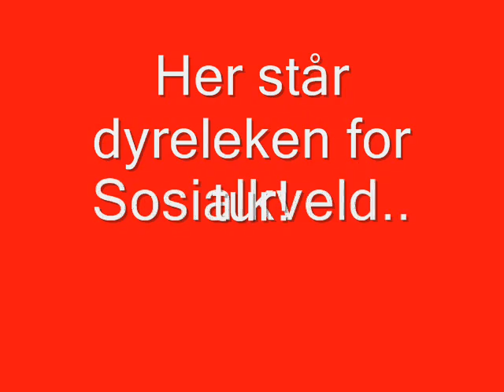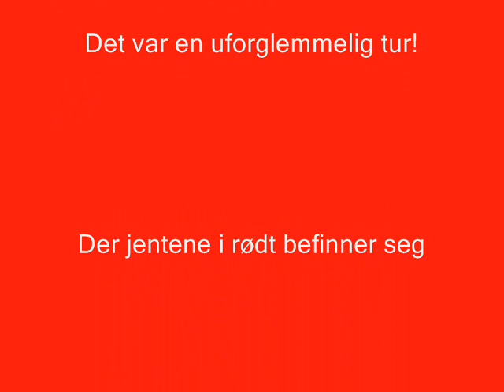HFK TRENINGSLEIR 2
Vid of Horten FK (nor) soccer team, parts of the game and then a hillarius game, called "Dyreleken" or "the animal game"